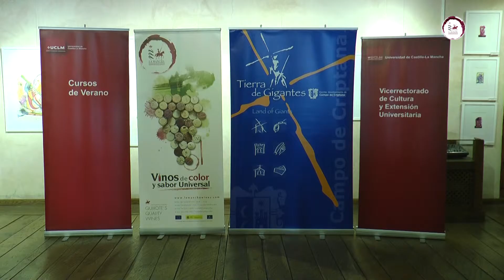Cursos de Verano @uclm_es con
"Vino y Comunicación El caso de la Denominación de Origen LA MANCHA. ". Curso Dirigido a los alumnos de la Facultad de Ciencias y Tecnologías Químicas de la UCLM, celebrado en El Museo "El Pósito" de Campo de Criptana.